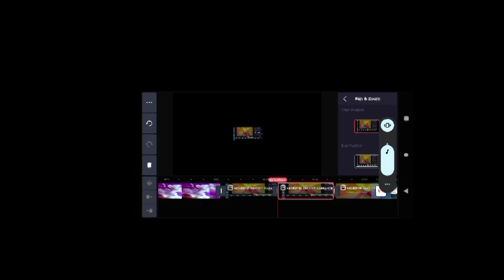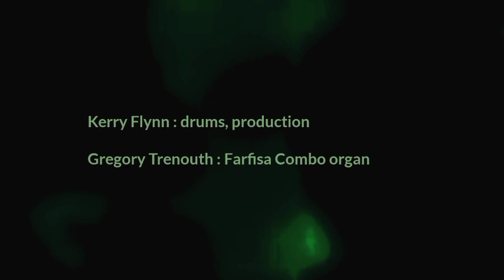Another Wild Ride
video by Kerry Flynn

Kerry Flynn

Gregory Trenouth (Farfisa Jam #2)

and

Kerry Flynn & Gregory Trenouth  (electric guitars duet : 8:00 - 9:00)